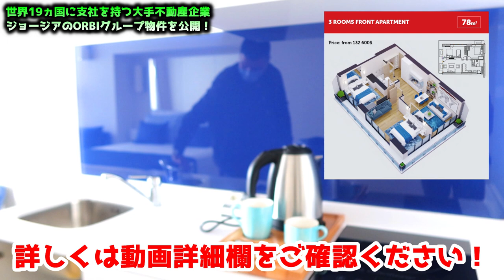格安不動産・投資に！国際結婚ファミリーがヨーロッパ／ジョージアで大手住宅販売企業のマンション内部を撮影紹介！Gerogia Batumi ORBI Group 海外移住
不動産大手販売企業ORBI GROUPEのマンションを住居目的や投資物件目的の情報として部屋を撮影させて頂きました!国際結婚ファミリーは今回撮影させて頂きましたが、アメリカを含め世界19ヵ国に支社を持つ大企業です！急速な発展が進む黒海の町ジョージア／バトゥミは不動産投資において世界中から注目されている場所になります！今回はいつもの国際結婚ファミリーVLOGとは少し違いますが、ORBIグループの部屋Youtubeにしたのは日本人初だと思います！皆さんのお役に立てればと思います！

‹Tatsuへのメッセージはこちら›

Tatsuの紹介
‹自身が経営するお仕事›

《Tatsuのグループチャンネル》

【やってくる】雇用・所得悪化でも不動産・株価バブル　不動産投資・マンション・ハイパーインフレ・日経平均・財産税・資産没収・国の借金・預金封鎖・デフレ・スタグフレーション

ロシア人が多い町！ヨーロッパリゾートであるジョージア・バトゥミの超美味しいワインバーと愉快な仲間達！Georgia batumi! ワーホリ

国際結婚ファミリーが訪れたジョージア（グルジア）の黒海にあるのどかなリゾート！ロシア人妻もビーチで最高の時を過ごした町！

黒海の都市ジョージア（バトゥミ）でロシア人妻と最高のビーチがあるリゾートで過ごす！

国際結婚ファミリーVLOG用のTwitterもやってます！